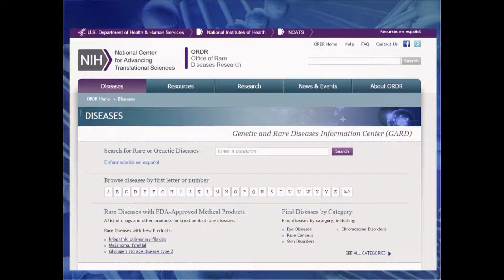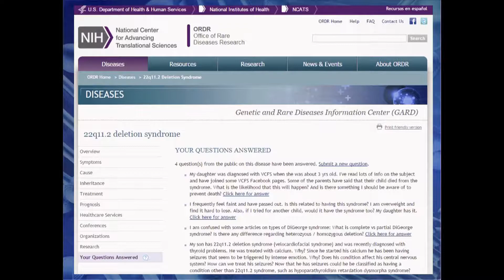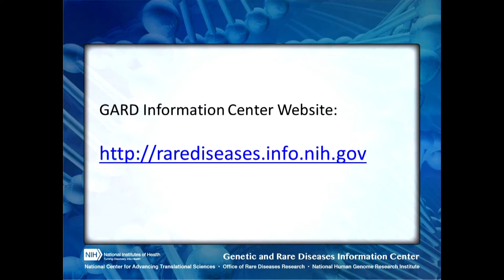What is the Genetic and Rare Diseases Information Center?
Learn about the Genetic and Rare Diseases Information Center at NIH.